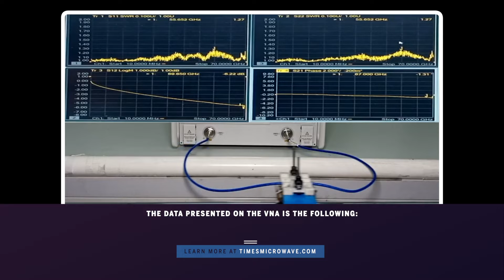Unleash Unrivaled Stability with Clarity 70 Test Cables! | Times Microwave Systems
Dive into a world of unmatched performance with Clarity 70 test cables from Times Microwave Systems! Experience seamless connectivity and unparalleled reliability for your testing needs. Join us as we unveil the game-changing features of Clarity 70 (Product code: 170133) and witness the next level of precision engineering in action.